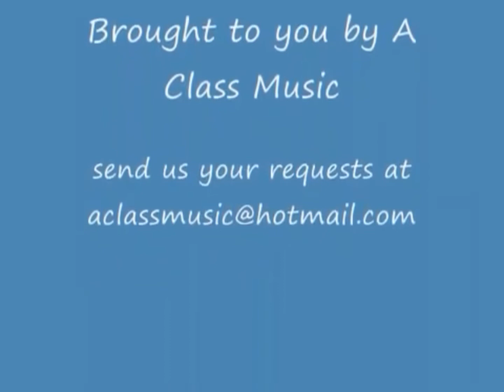Mad Cobra - Mercyless Bad Boy (1991)